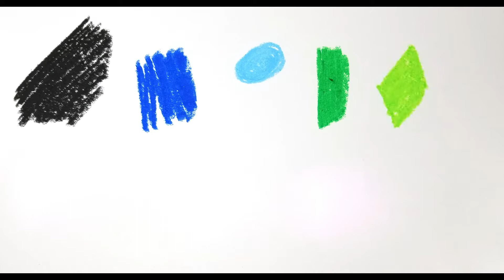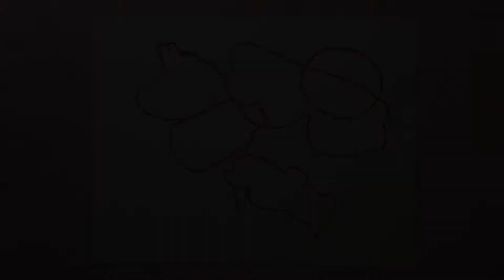UNA SEMANA DE COLOR - Semana 3 - Español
Este es el video 3 de la serie de 5 cortometrajes "Una Semana de Color"

Es más fácil para todos nosotros entender y hasta manejar mejor nuestros sentimientos si tenemos manera de expresarlos. ¿Has estado alguna vez tan, tan feliz que necesitaste llamar a tu amigo o amiga para contarles? ¿Has estado alguna vez triste o descontento y te has sentido mejor después de escribir sobre el problema en tu diario de vida?

Hablar de nuestras emociones es la manera más común de expresarlas, y claramente ayuda a que los sentimientos positivos (como felicidad, paz, confianza) sean más reales, y los sentimientos negativos (como tristeza, enojo, miedo) más fáciles de manejar.

Hay muchas otras maneras de expresar tus sentimientos, como escribir, crear música, bailar y hacer deporte. El arte es una forma de expresión que puedes usar en una gran variedad de maneras y llevar contigo a cualquier lugar.

Una manera simple de expresar tus emociones a través del arte es usando diferentes colores. El color que eliges para representar un sentimiento en particular es únicamente tuyo, ya que varía de persona a persona, y hasta de día a día para el mismo individuo. ¿Entonces, cual sería tu “color feliz” hoy? ¿Qué color o colores usarías para representar la manera de que te sientes en este momento?

Este video es propiedad de Lakewood Center for the Arts, creado por Angélica Stambuk y Selena Jones. Se prohíbe compartir o reproducir este video sin el permiso explícito de los dueños de los derechos de propiedad intelectual. Al mirar este video, usted reconoce aceptación de estas condiciones.